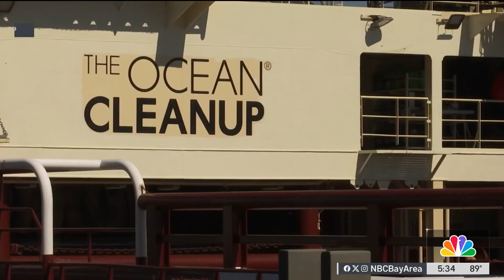Ocean Cleanup fleet makes way to San Francisco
A nonprofit organization aimed at cleaning up the Great Pacific Garbage Patch made a stop in San Francisco on Friday to deliver a message. Ian Cull reports.